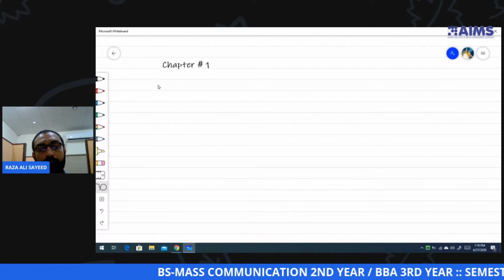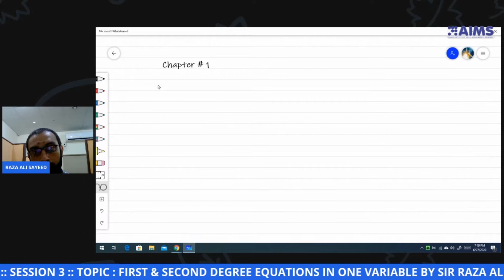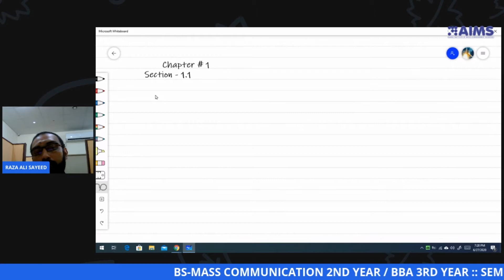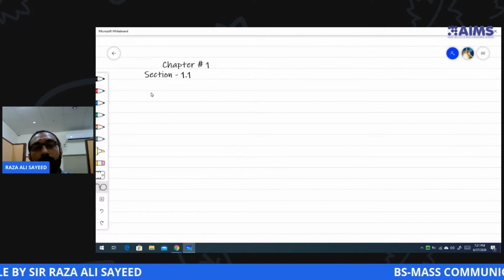BS-MASS COMMUNICATION 2ND YEAR SEMESTER 1 SUBJECT BASIC MATHEMATICS SESSION 3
BS-MASS COMMUNICATION 2ND YEAR  SEMESTER 1  SUBJECT  BASIC MATHEMATICS  SESSION 3  TOPIC  FIRST & SECOND DEGREE EQUATIONS IN ONE VARIABLE BY SIR RAZA ALI SAYEED